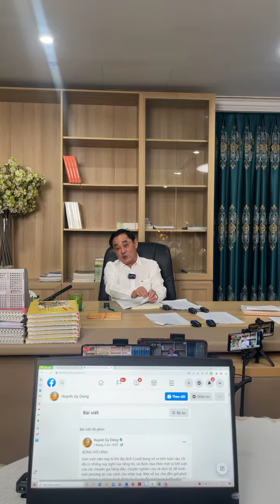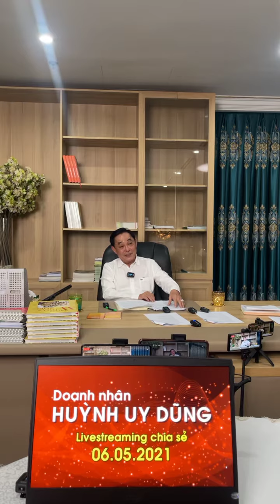Huỳnh Uy Dũng chồng bà Phương Hằng Live stream nói về Vy Oanh